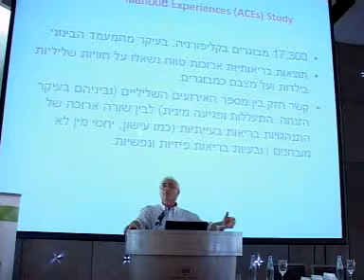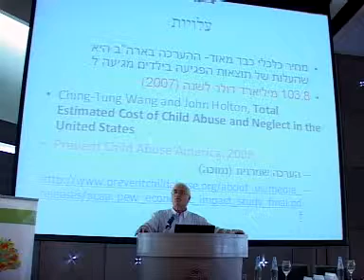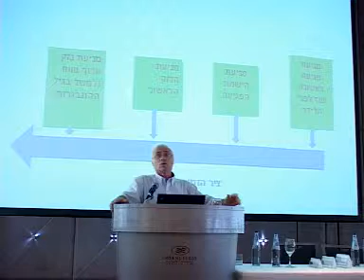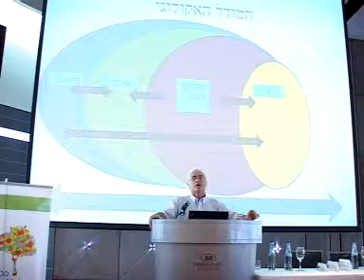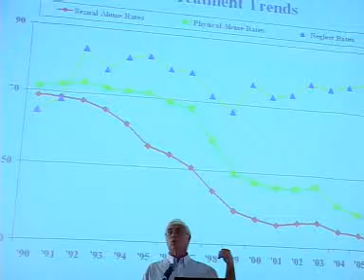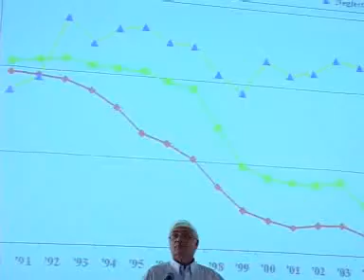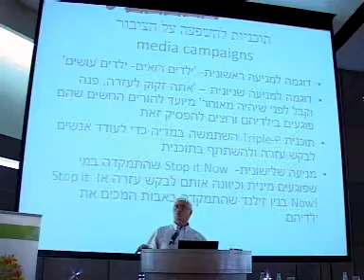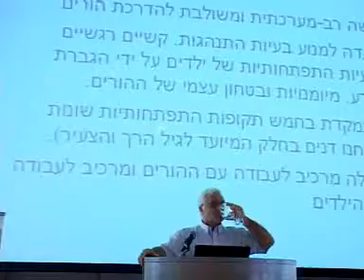פרופ' רמי בנבנישתי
פרופ' רמי בנבנישתי -- מכון חרוב, אוניברסיטת בר אילן
מכון חרוב